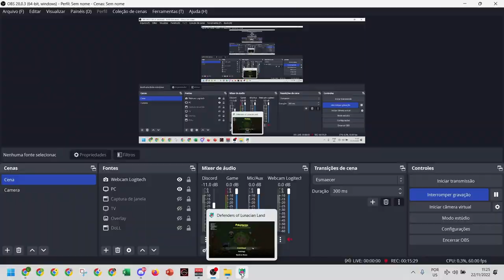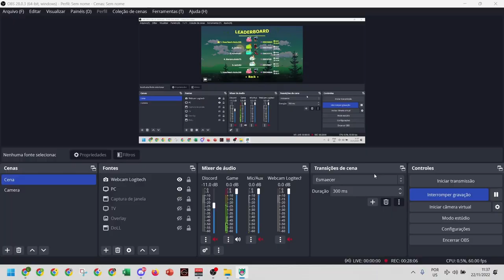NEW META BUILD: DAT ASS | AXIE DOLL